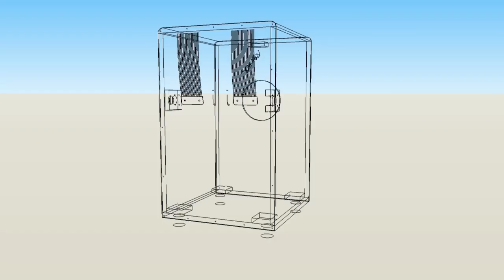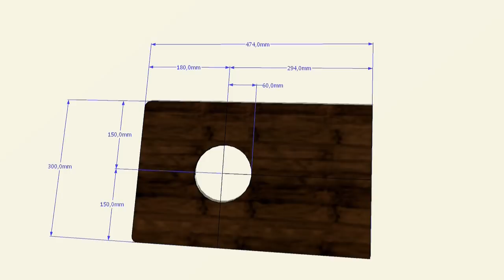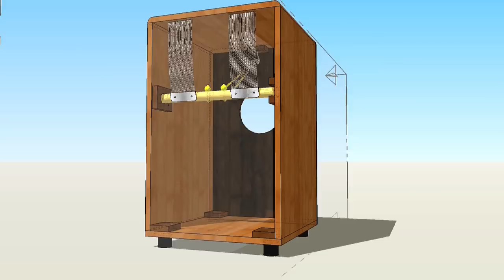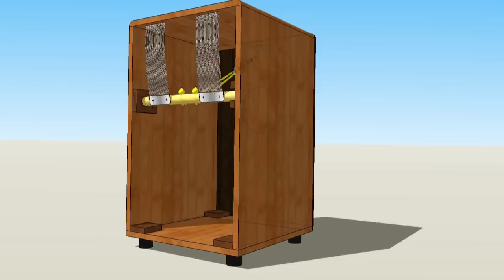BUILD SNARE CAJON DRUM - HOMEMAD CAJON TUTORIAL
You want to learn to play Cajon? You just build your own cajon.
With this video you can build a cajon itself.

Please watch in HD to be able to read the dimensions.
Mounting white - wood glue and (only front page small screws)

The lower side of the Cajon 12mm plywood.
The upper side of the Cajon 12mm plywood.
The left and right sides of 12mm plywood.
The bearings of the adjustable snare - even 12mm plywood.
The back of 5mm plywood.
Turnbuckle to adjust the snare.
The axis of 20mm round wood snare. (Broomstick) do not glue!
The front page 2mm plywood - just screw Caution - do not glue!

Mounting white - wood glue small screws.
The two halves of the snare screwing